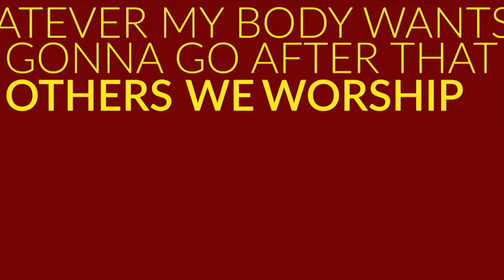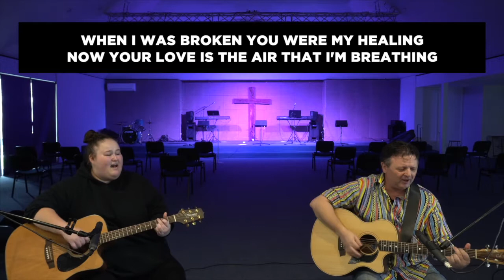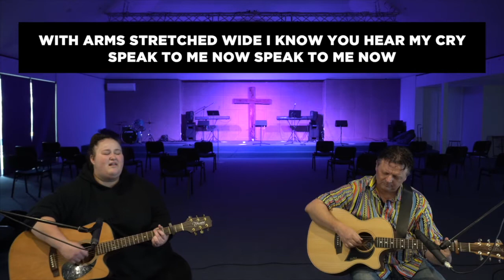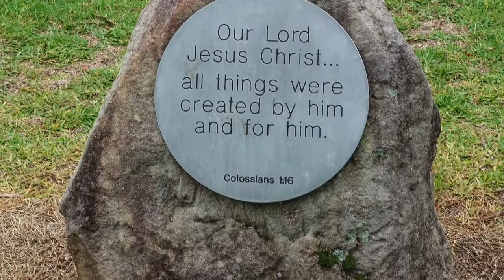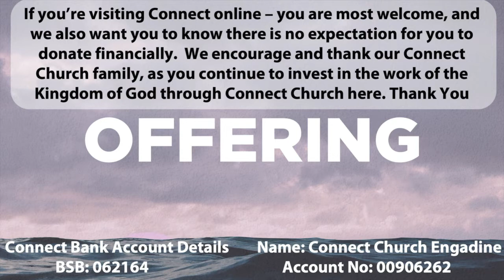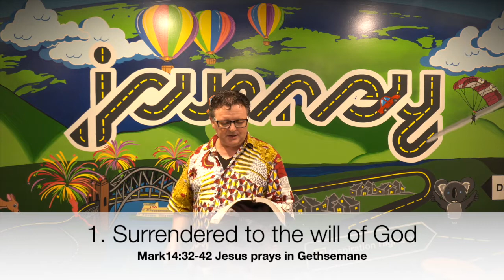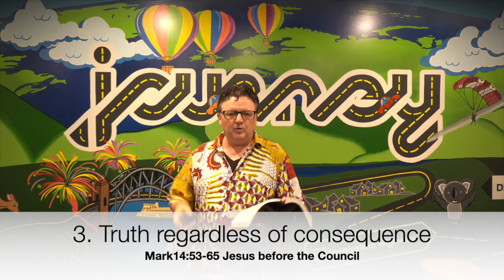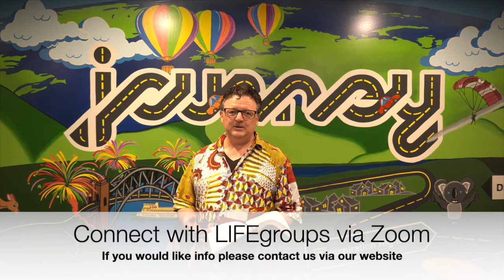Connect Church Online | 5th April 2020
We pray that you are blessed as you watch this video.